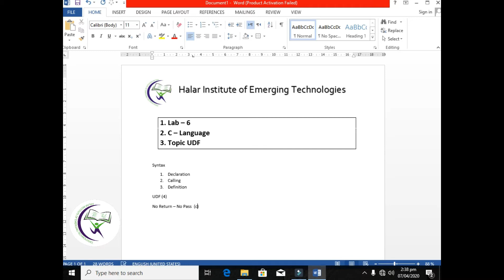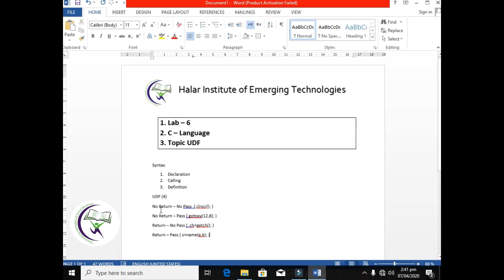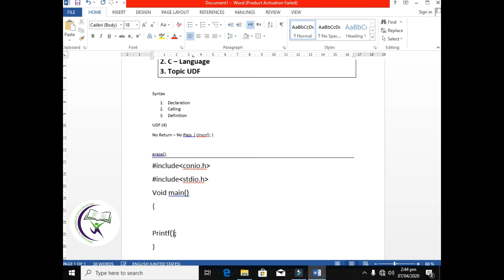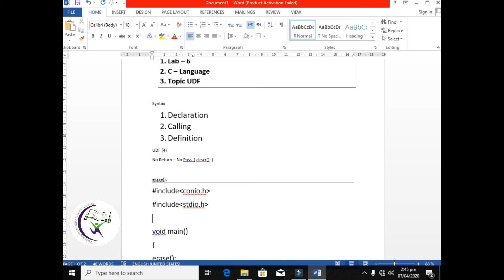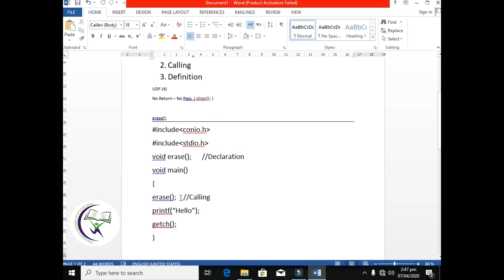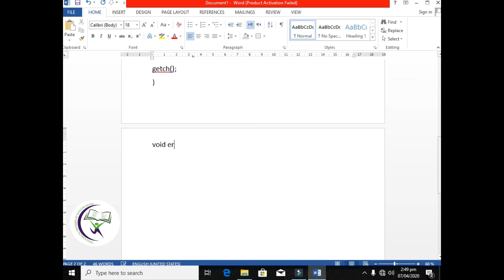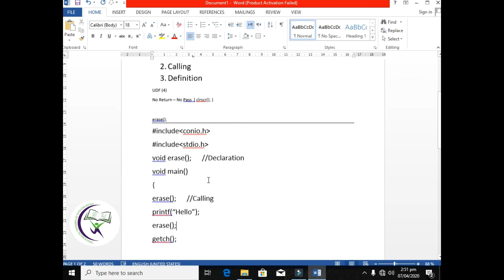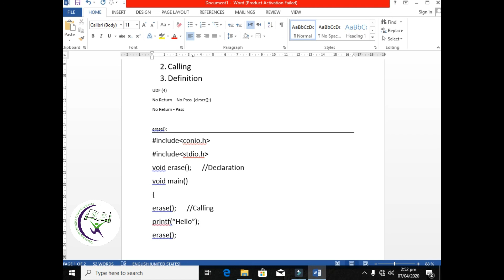C - Language (User Defined Function - No Return & No Pass)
Course: Diploma in IT (Semester I)
Shift Timings: (i) 07:00 PM to 09:00 PM
Topic: C - Language (User Defined Function - No Return & No Pass)
Teacher: Dilshad Ali Sirohi